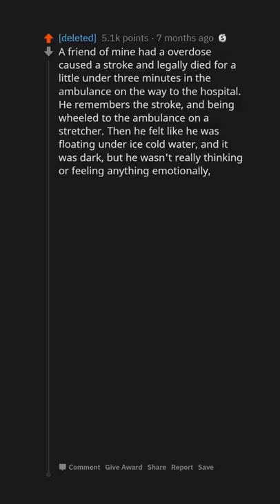People Who Died And Came Back, What Was It Like? (r/AskReddit)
People Who Died And Came Back, What Was It Like?